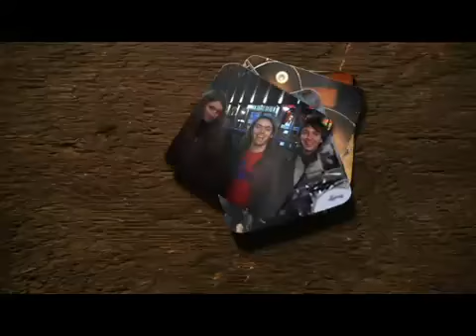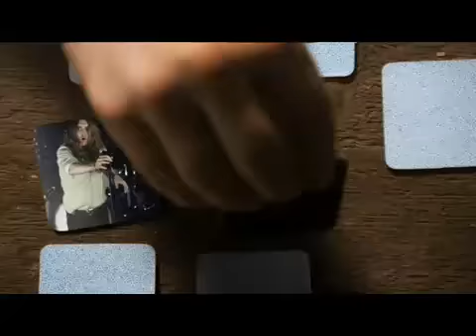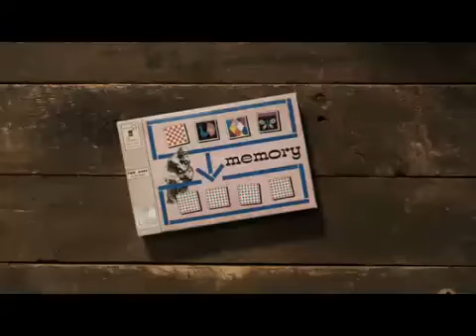The Answer - On And On (HQ)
The Answer are a Northern Irish hard rock and blues-rock band from Newcastle and Downpatrick, County Down, Northern Ireland. They have achieved success with their debut album Rise selling in excess of 30,000 copies in the UK & Europe, 10,000 on day one in Japan and 100,000 worldwide.